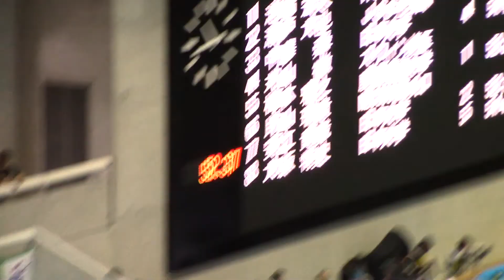100Fly H 梅本雅之 52 37